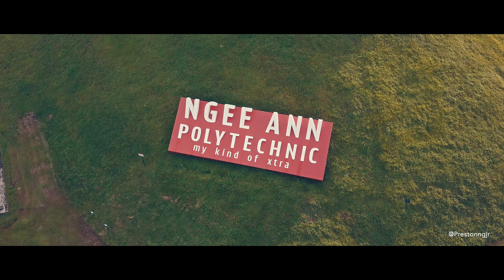Ngee Ann Poly - A Different Perspective | DJI Mavic Pro | Singapore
First ever short clip of the places I've been to, back when I was studying at Ngee Ann Polytechnic - from a different angle.

This is not an advertisement, just something I do during my free time.

Edited & Color Graded in Resolve 12.5